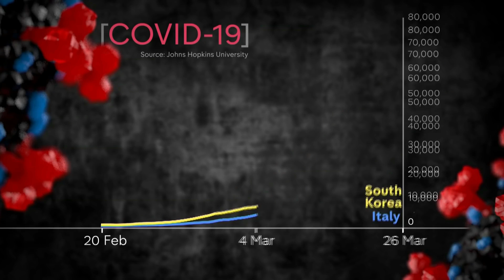¿COMO HA VENCIDO COREA AL COVID-19? - Vlog Marc Vidal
El 7 de marzo España tenía 498 infectados oficiales, Corea del Sur 7.041. Un mes después nosotros superamos los 135.000 y ellos apenas los 10.000. En el mismo período España ha pasado de  los 10 fallecidos a los 13.000 y Corea de los 44 a los 186. Para lograrlo  no tuvieron que aplicar las restricciones que vivimos otros con la consecuente congelación económica. Este video explica como lo han hecho.

🛒 comprar 'La Era de la Humanidad'